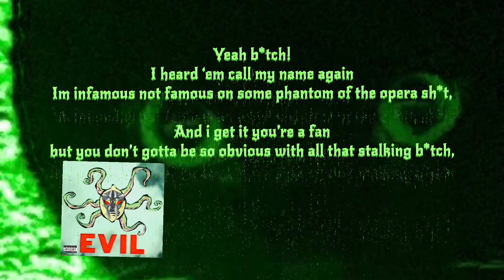Righteous Wolves- Supervillain Theme Freestyle [Official Lyrics Video]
Twitter(X): @xasaname